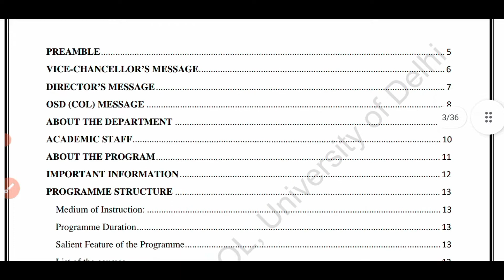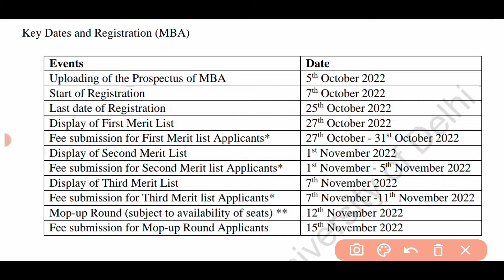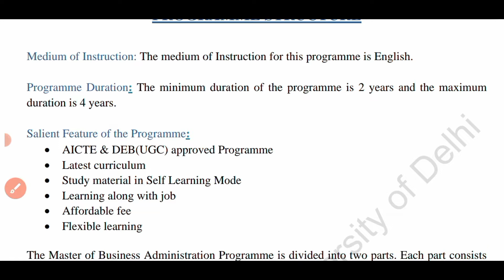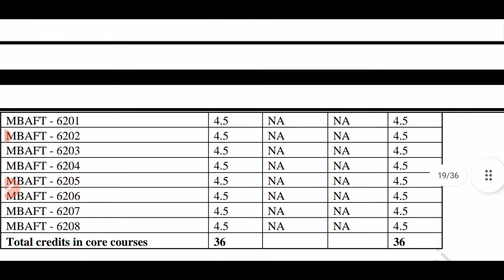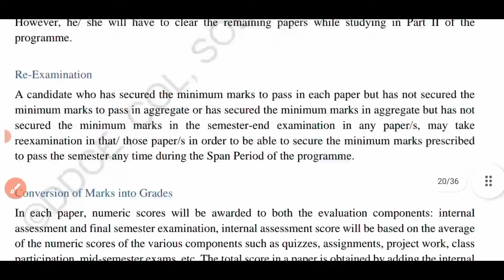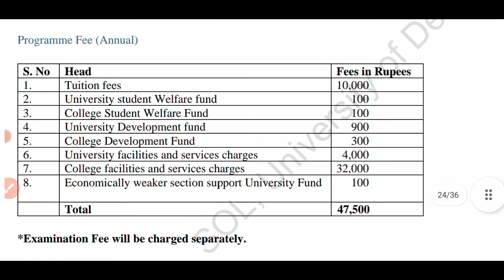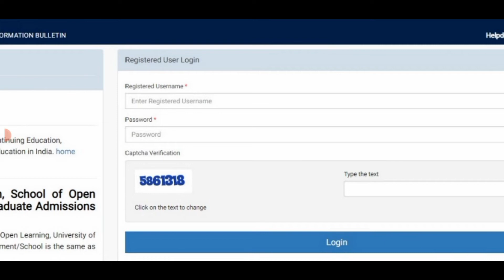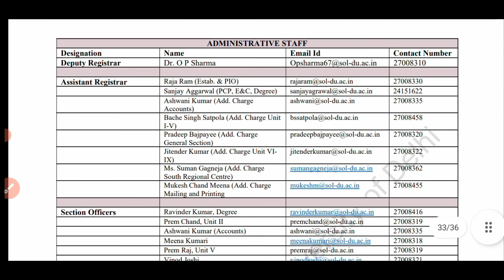MBA Course Admission Started In Delhi University l Fees Eligibility Criteria Detailed Video l MBAC.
MBA course through School of Open Learning University of Delhi ki taraf se doston MBA ka course ko start kar diya gaya hai...

hello doston..

you are welcome to over you tube channel Gopal Sharma show..

is video mein doston aapko MBA course ki information Di gai hai ki aapka admission kab se start rahega last date kya Rahane wali Hai iske साथ-साथ aapko fees structure aur yahan per aapko fir se structure ke sath sath aapko eligibility criteria aur selection method bhi bataya Gaya Hai kis Tarah se aapka admission bhi hoga...